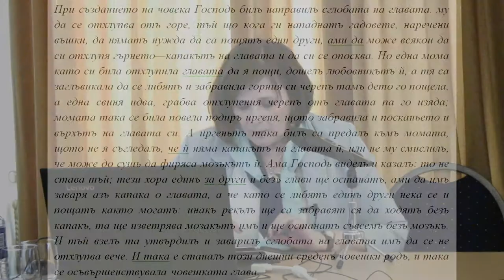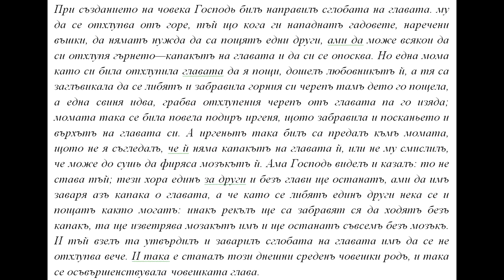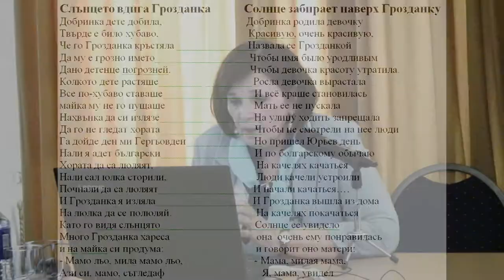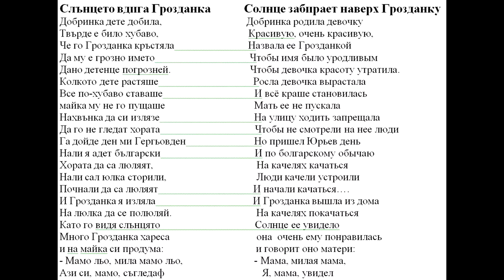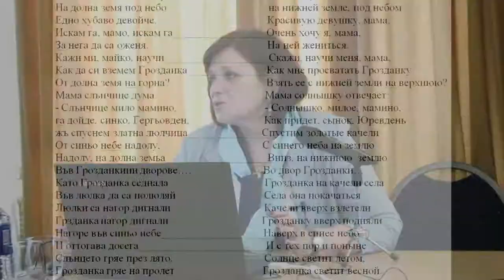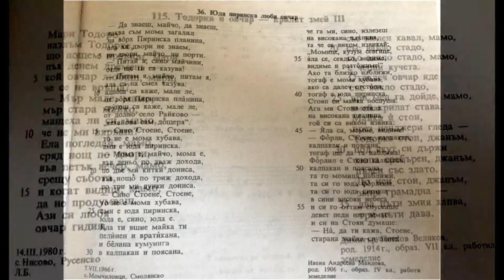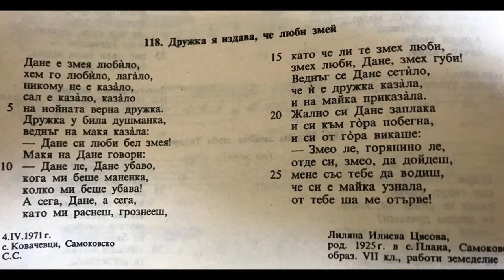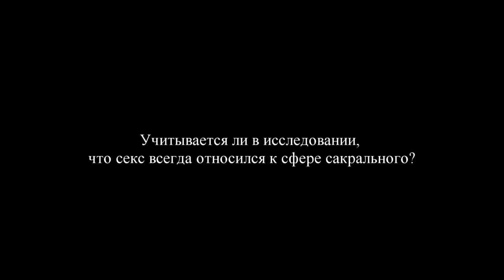И.А. Седакова "Мифология любви в лексике и традиционной культуре болгар"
"Живое ТВ" представляет Ирину Александровну Седакову (Москва), с докладом "Мифология любви в лексике и традиционной культуре болгар"
посвященная памяти
«ДОМ БАЛТРУШАЙТИСА»
17–18 МАЯ 2018 Г.